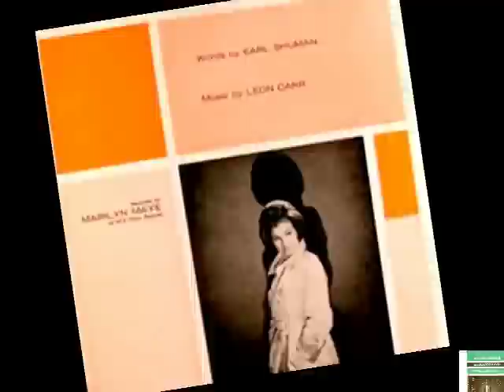Marilyn Maye Tribute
Here is a great song by one of the best jazz singers, Marilyn Maye, the great RCA recording star (7 albums and 34 singles).
Born Marilyn Maye McLaughlin in 1931, in Wichita, Kansas, USA, Marilyn Maye has been a respected jazz and cabaret singer for decades, whose big, throaty, but nuanced voice caused Johnny Carson to call her a "supersinger". Jazz great Ella Fitzgerald called her "the greatest white female singer in the world". "I appeared a record seventy-six times on Johnny Carson's show," Maye said during an interview. Maye's first national exposure came from being on Steve Allen's show. She is one of the brightest lights of television, supper clubs and the recording industry in the 1950s. Marilyn Maye's style is unique and she adds to a wonderful swing a very strong voice.
Enjoy the sound of the marvellous Marilyn Maye!